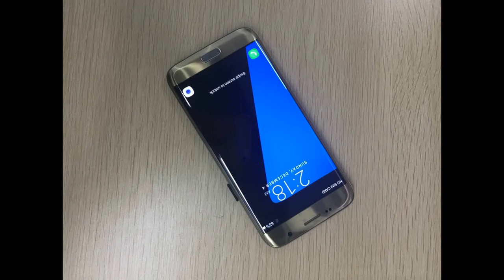Wholesales Glod Samsung Galaxy S7 edge copy phone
The Best Samsung Galaxy S7 edge Clone So Far!